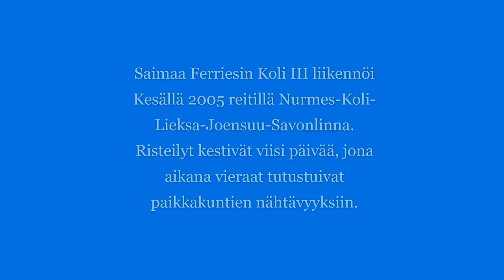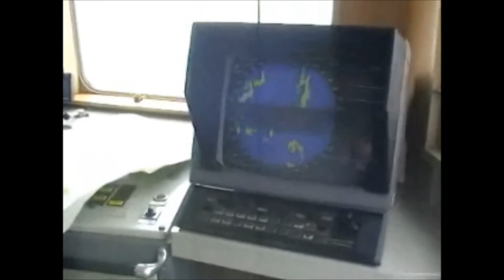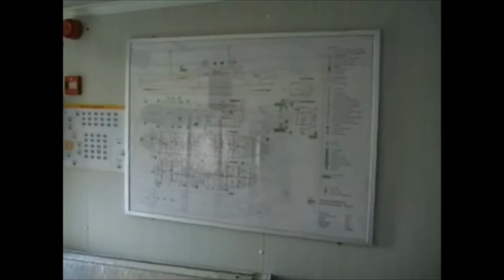Merimiehenä Pielisellä, osa 1 Koli III 2005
Koli III, Frisia III, Blue white Eagle, Pielinen, Suomen neljänneksi suurimman järven, Pielisen matkustajalaivaliikenteen lähihistoriaa ruorimiehen näkökulmasta. Vuonna 2017 romutettu M/S Koli III on suurin Pielisellä liikkunut matkustajalaiva.